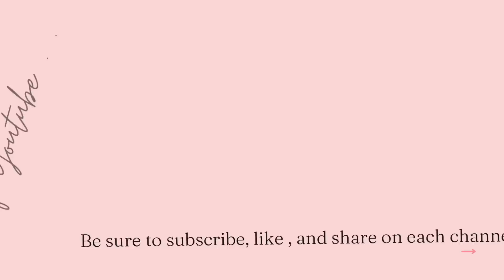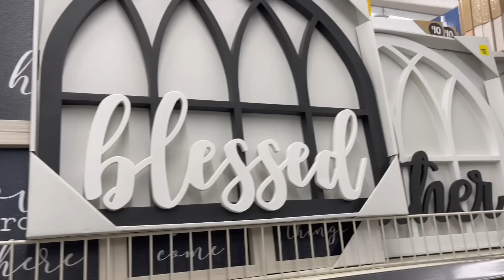*NEW* 💐SPRING HOME REFRESH| SPRING CLEANING| DECORATING FOR SPRING| RAINBOW SANDAL HAUL| RHOYT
I also have a cleaning channel
Follow me over there ⬇️

Follow me over on IG @:
CleoshaaaJ